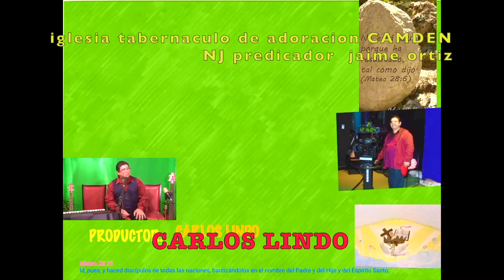ROCA DE MI SALVACIÓN